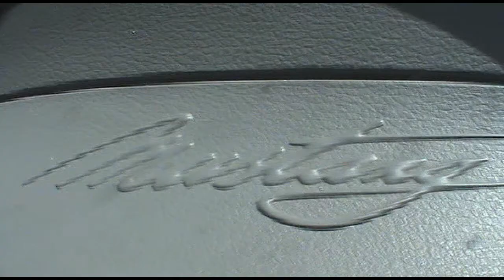Groove Is In The Heart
Dig it.